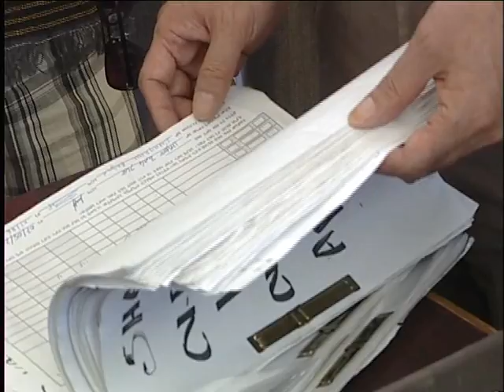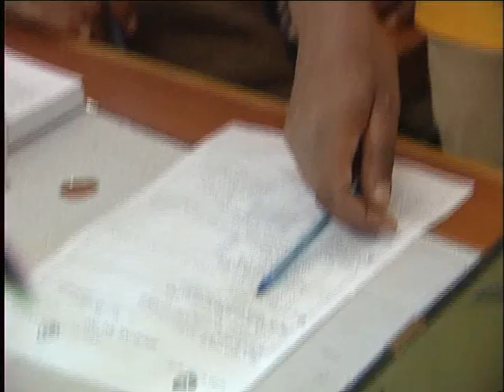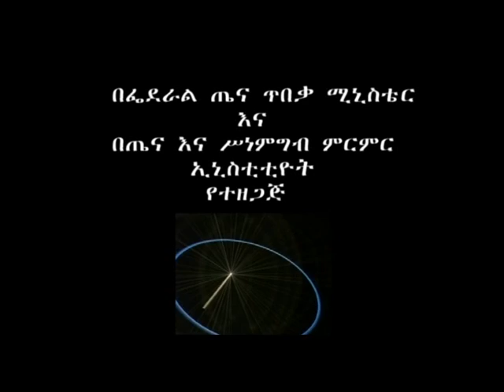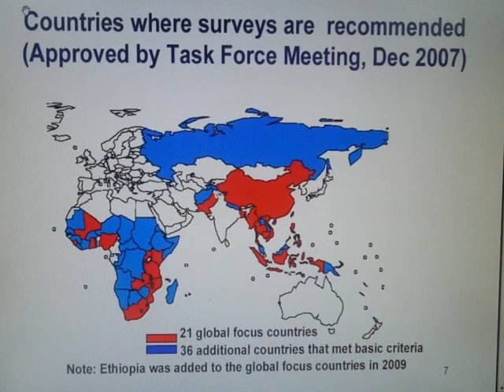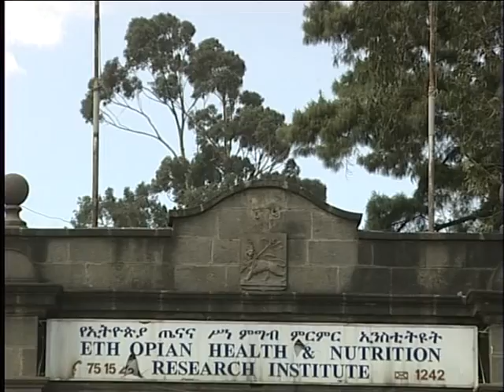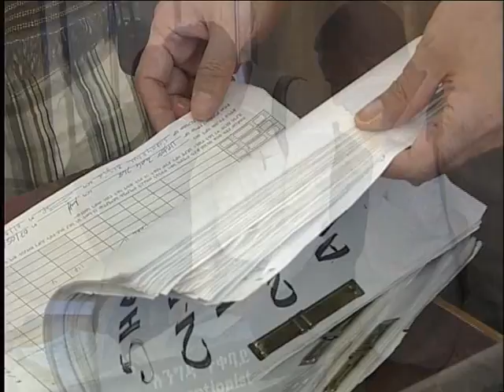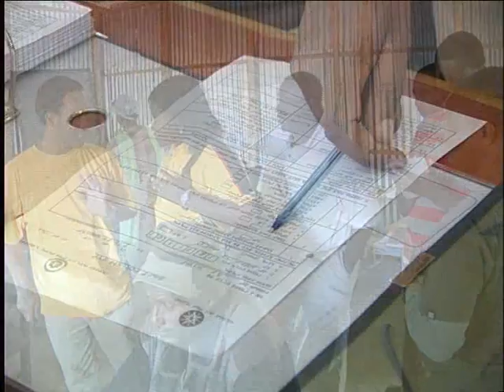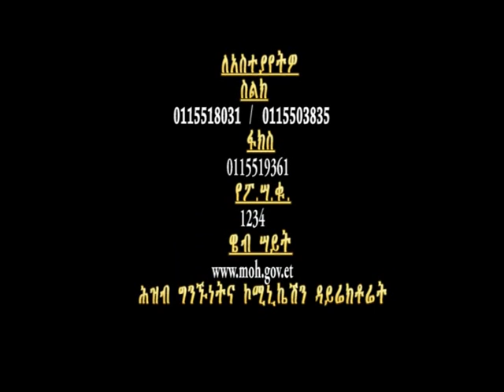ፋና-ወጊ ጥናት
በአፍሪካና ኢትዮጵያ ደረጃ ለመጀመሪያ ጊዜ የተደረገ የቲቢ ዳሳሳ ጥናት የሚያሳይ ዶክመንተሪ